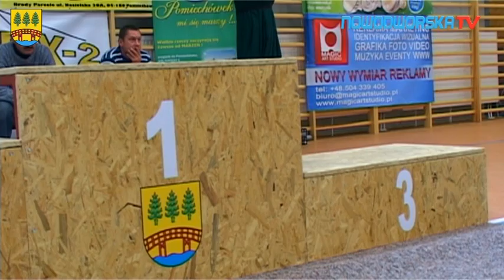Zawody w wyciskaniu sztangi leżąc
Mistrzostwa Pomiechówka 2011.